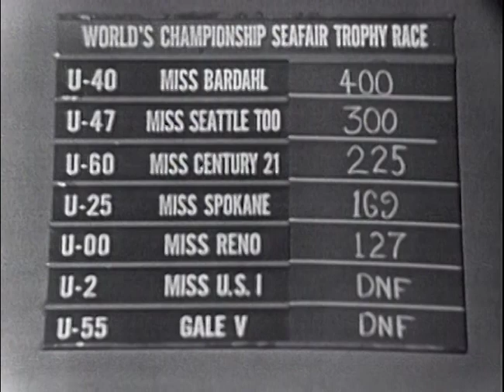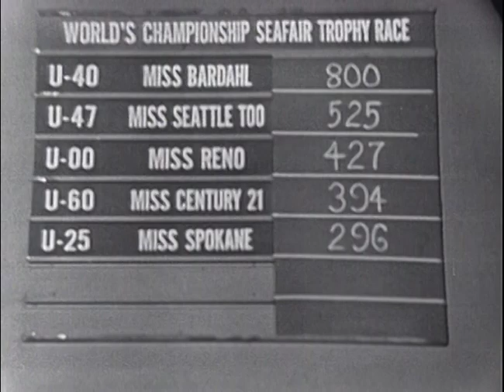1961 World's Championship Hydroplane Race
From Lake Washington in Seattle, the 1961 World's Championship Race. KING TV coverage.